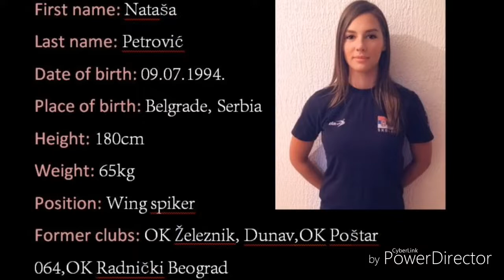Natasa Petrovic Volleyball Highlights